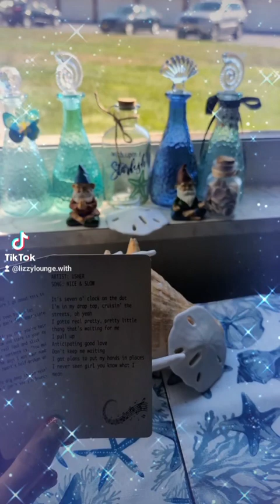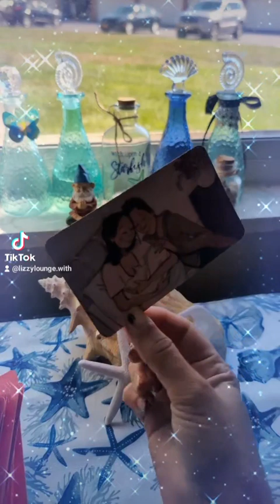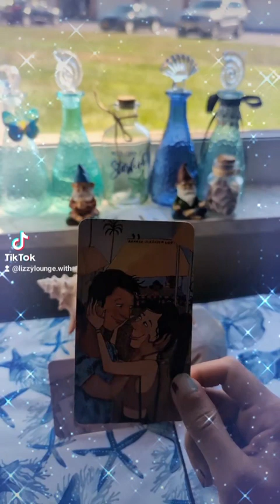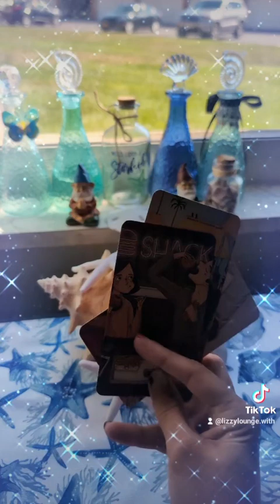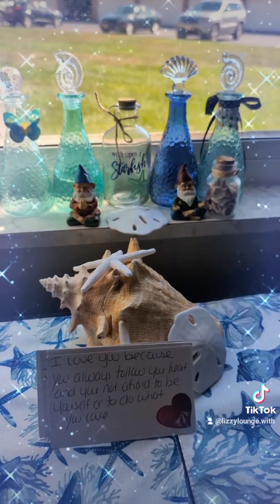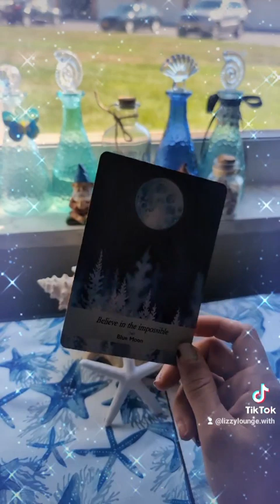The real deal love! 😘💗❤️🕯️🧿🪬😍🌻